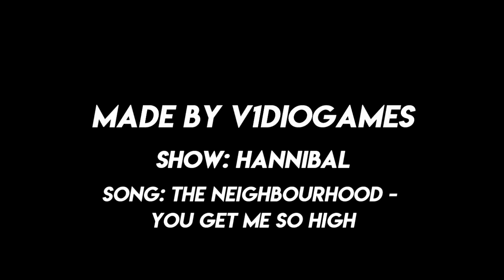HANNIGRAM | BEST FRIENDS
wanted to make a sony vegas edit and edit hannibal
so here's the final product! still suck at sony but i think
this is one of the best i've done without it looking extremely
messy.

cc: keephopealive